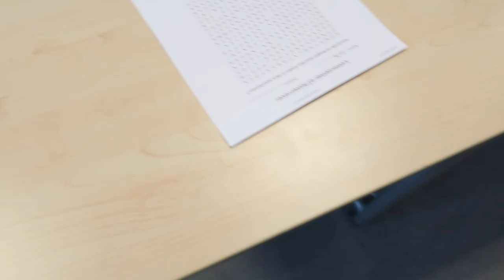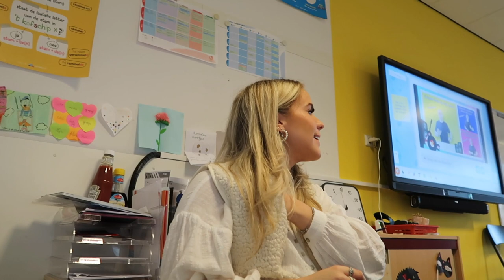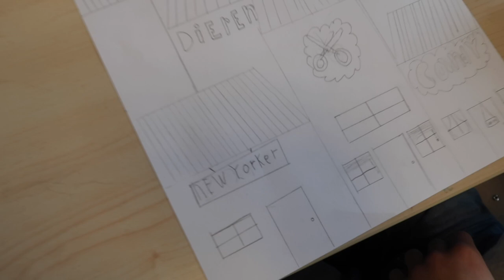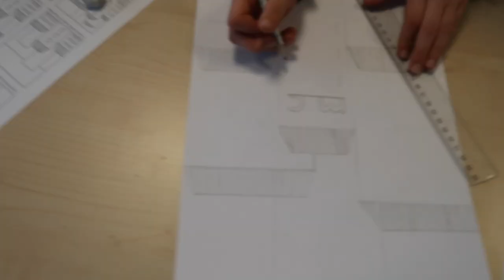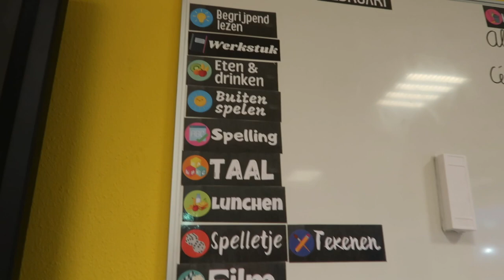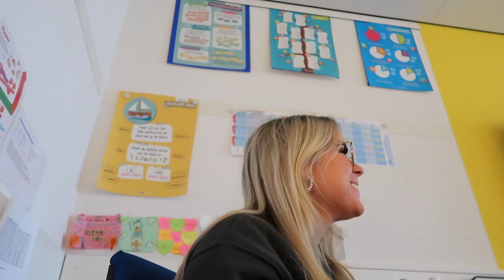JUFFEN WEEKVLOG 👩‍🏫 Carnaval in de klas 👸🏼 spelletjesmiddag en bijna vakantie 🎓🏫| Janette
Hey allemaal, vandaag weer een nieuwe juffen weekvlog. Elke woensdag om 16:00 uur komt er een nieuwe juffen weekvlog online. Deze week was het carnaval in de klas. Ook hebben we leuke spelletjes gedaan en kregen de kinderen de rapporten mee. Nu lekker een weekje vakantie!